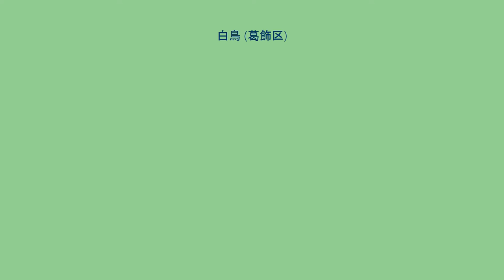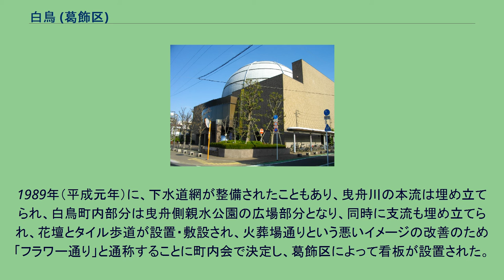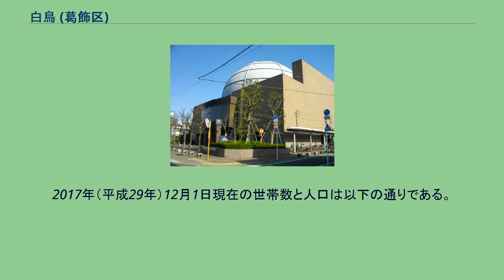白鳥 (葛飾区)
日本 」 東京都 」 葛飾区 」 白鳥 白鳥（しらとり）は、東京都葛飾区の町名。
現行行政町名は白鳥一丁目から白鳥四丁目。
郵便番号は125-0063（葛飾新宿郵便局管区）。
葛飾区の地理的中央部に位置する。
北で亀有一丁目、北東で青戸八丁目、東で青戸三・四丁目、南東で立石五丁目、南で四つ木五丁目、南西で宝町二丁目、西でお花茶屋一・二・三丁目と隣接する。
町域内は主に住宅市街地である。
町域の東辺を国道6号（水戸街道）で画し、町域内を東西に西隣のお花茶屋に所在する京成本線お花茶屋駅が住民の鉄道交通機関として利用される。
町域の南部を京成本線の鉄道路が東西に横断し、お花茶屋駅から500mほど地上線であり、そこから高架線となり水戸街道を高架で通過する。
鉄道線路以南に白鳥一丁目、以北に同二・三・四丁目が並ぶ。
南東に隣接する立石には葛飾区役所が所在し、同区の行政的中心にも近い。
1966年（昭和41年）の住居表示により青戸町、亀有町の各一部を町域として新設された新しい地名で、大正初期までこの地に存在した白鳥沼に由来する。
鳥類が多く訪れ、江戸時代には徳川家の鷹狩地であった。
曳舟川が町域の西辺を流れ、高度経済成長期は、生活雑排水や近隣に多かったメッキ町工場の排水の影響で、水質が極めて汚染され、悪臭がただよっていた。
白鳥町内にもその支流がお花茶屋駅から四ツ木斎場を経て、水戸街道付近まで流れていた。
支流は暗渠化され歩道となっていたものの、火葬場を通り、葬儀の際には葬儀車が車道を多数通行し、そのイメージから、火葬場通りという通称でよばれていた。
1989年（平成元年）に、下水道網が整備されたこともあり、曳舟川の本流は埋め立てられ、白鳥町内部分は曳舟側親水公園の広場部分となり、同時に支流も埋め立てられ、花壇とタイル歩道が設置・敷設され、火葬場通りという悪いイメージの改善のため「フラワー通り」と通称することに町内会で決定し、葛飾区によって看板が設置された。
2017年（平成29年）12月1日現在の世帯数と人口は以下の通りである。